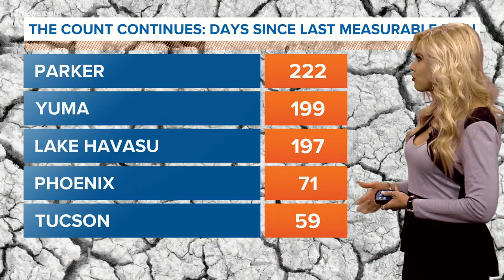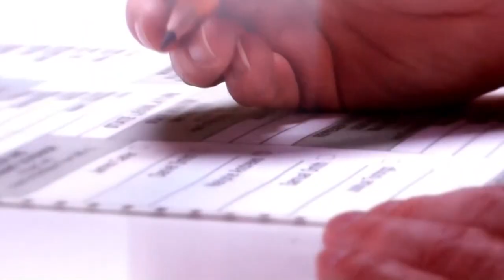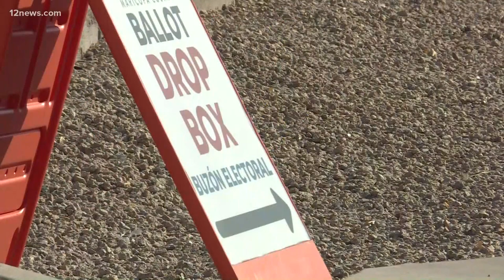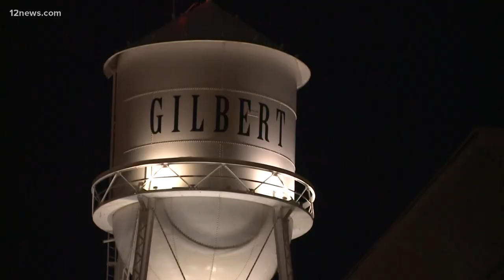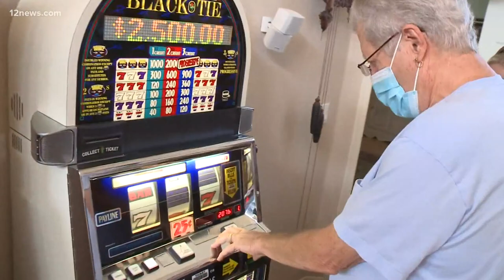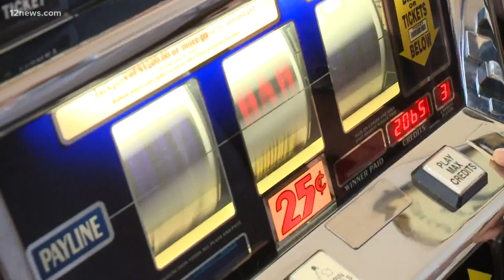12 @ 12: Cold weather is sweeping across Arizona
Make sure you stay layered up today as cold weather sweeps across the desert. That and other headlines for Oct. 27 on 12 @ 12.